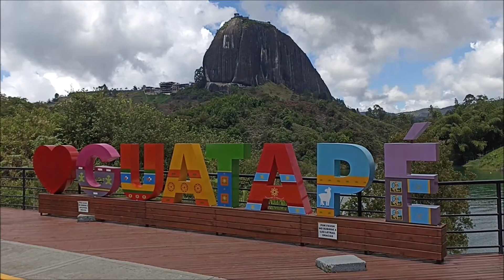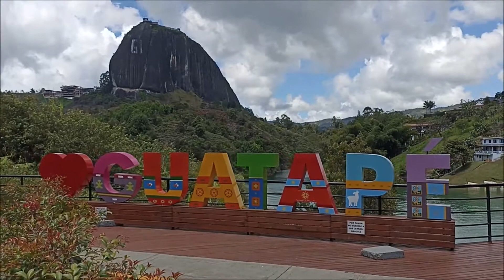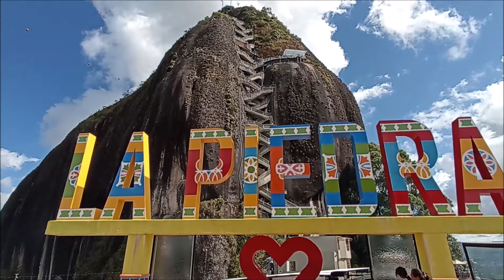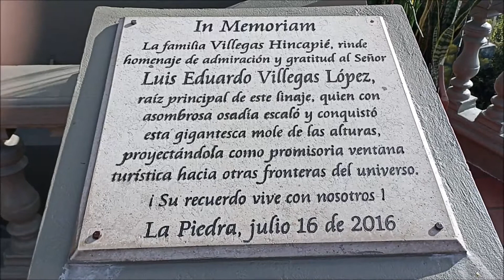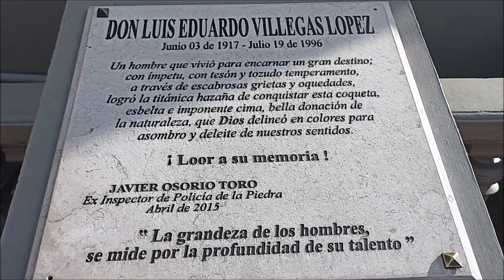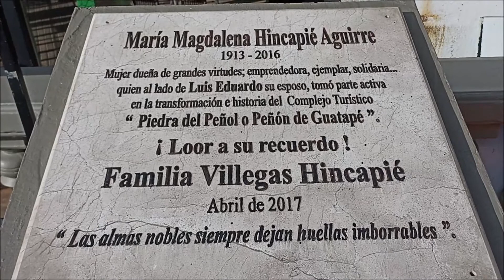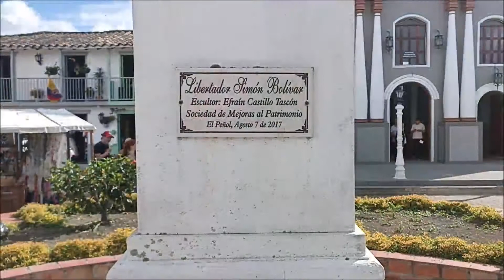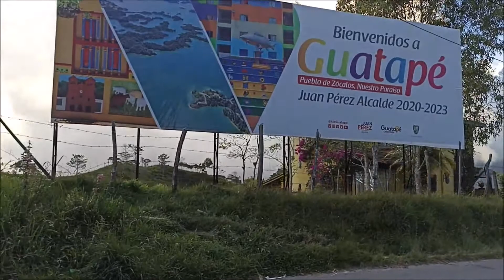LA PIEDRA DEL PEÑOL Y CELEBRACIÓN EN HONOR A LA VIRGEN DEL CARMEN EN GUATAPÉ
Video turístico de la piedra del Peñol en Antioquia y la celebración en honor a la Virgen Del Carmen en el municipio de Guatapé.